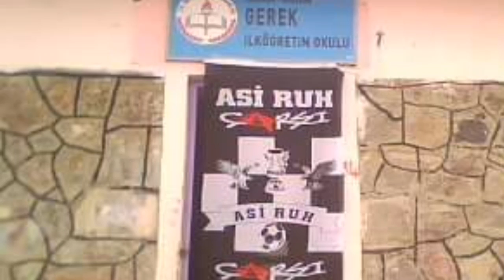Gerek köyü Ookuldan kalanlar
Hatiraa olsun    Ögretmenlerim sağolsun:)